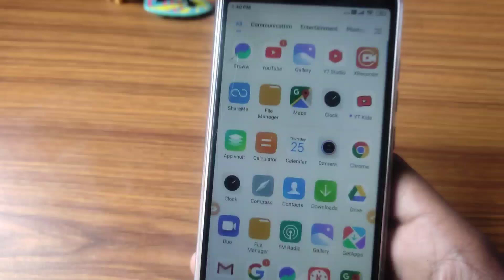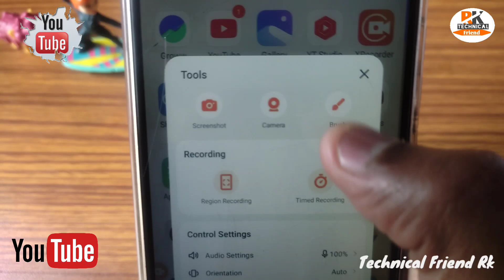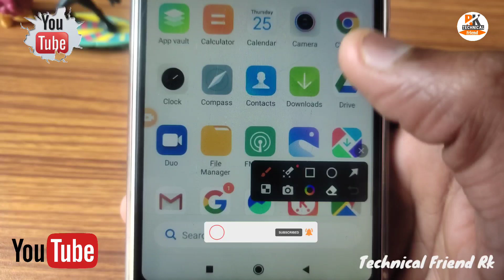Xrecorder me Special Option kaise use kare || Xrecorder kaise use karte hain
best screen recorder for android without watermark
x recorder me special option kaise use kare
x recorder how to use
xrecorder kaise use kare
xrecorder kaise chalate hain
xrecorderkaiseusekare

Boya mic:-👉

x recorder kaise use kare
x recorder kaise chalate hain
x recorder me aroww kaise use karte hain
xrecorder app review
xrecorder app is using microphone
xrecorder app
x recorder voice change
x recorder sound problem
du recorder se education video kaise banaye
du recorder se full screen video kaise banaye
du screen recorder se video kaise banaen
du screen recorder settings
du screen recorder kaise use kare
du screen recorder
screen recording ke liye konsa app best hain
x recorder app
x recorder
xrecorder
how to use x recorder app
x screen recorder
x recorder app kaise use kare
screen recorder
how to use x screen recorder app
how to use xrecorder app
x recorder all settings
x recorder settings
x recorder app settings
all settings in x recorder
xrecorder all settings
x recorder app kaise chalayen
x recorder se video kaise banaye
du screen recorder
screen recorder
du recorder
record mobile screen
az screen recorder
du recorder app
phone screen recorder
recorder
du recorder se video kaise banaye
du recorder kaise use kare
how to use du screen recorder
youtube screen recorder
du recorder kaise download kare
screen recorder with audio
screen recorder
best screen recording app
best screen recording software
best app for screen recording